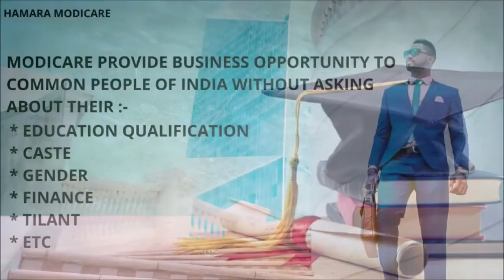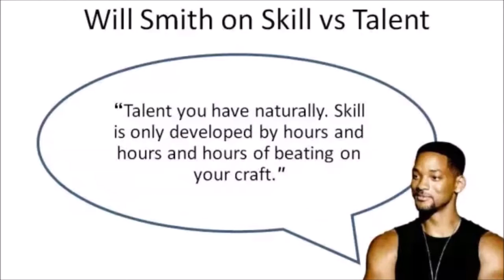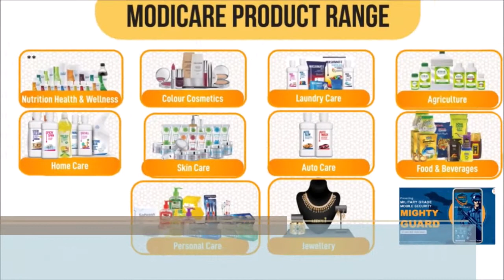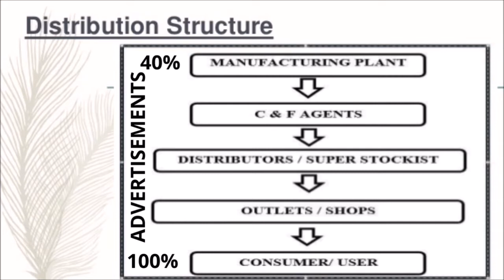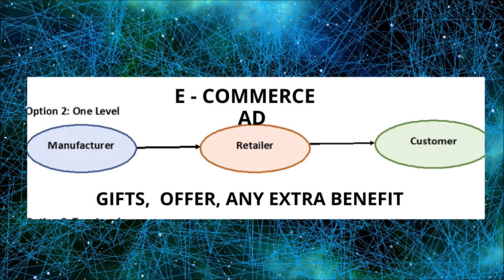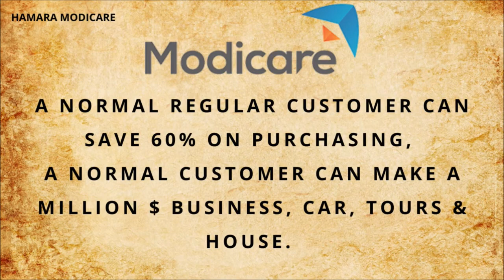क्या मुझे Modicare जॉइन करना चाहिए, क्या Modicare मेरे लिए अच्छा है।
@मोदी केयर क्या है कैसे आप इसे कर के हर महीने 40,000 रू  तक कमा सकते है पूरी जानकारी ।

*अधिक जानकरी के लिए इस लिंक पर क्लीक करें।

*अभी रजिस्टर करने के लिए इस लिंक पर क्लीक करे।

* मोदीकेयर के साथ जुड़ने के लिए यहाँ अभी रजिस्टर करे।